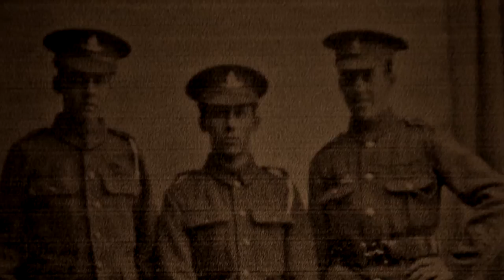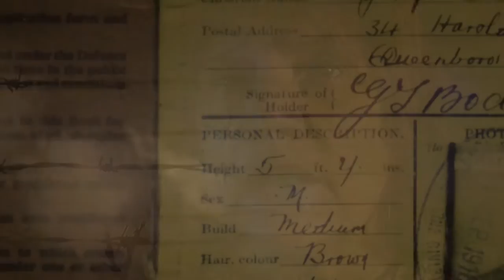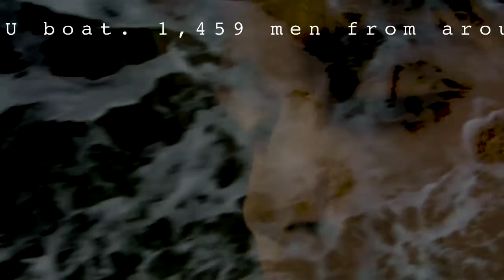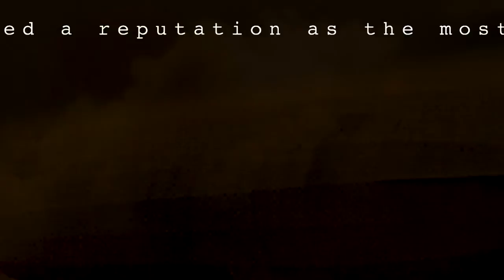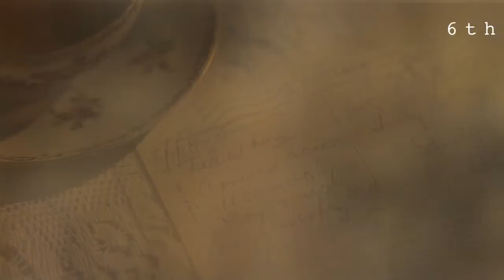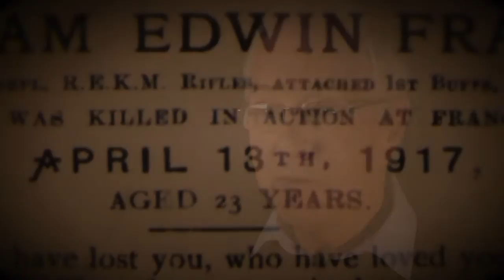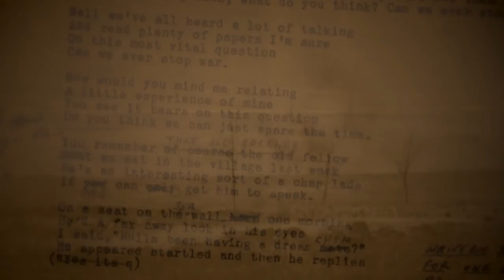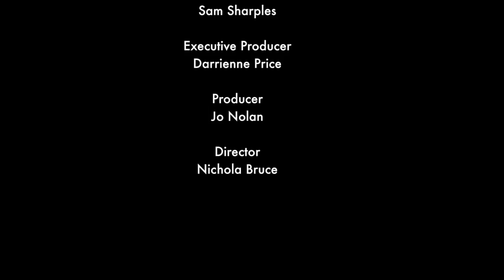Echoes from the Kent Coast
Kent in WW1 commissioned this short film from award-winning director Nichola Bruce, to illustrate the world of hidden stories and connections that mark Kent and its people out as particularly important in the impact and legacy of the First World War.